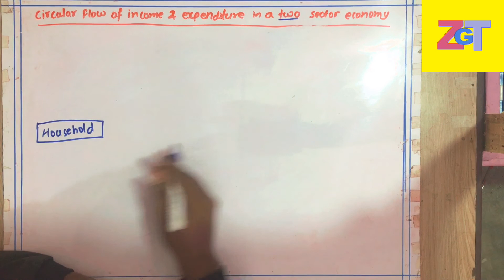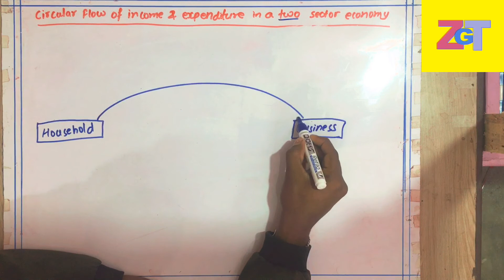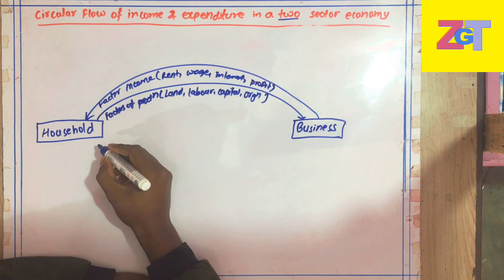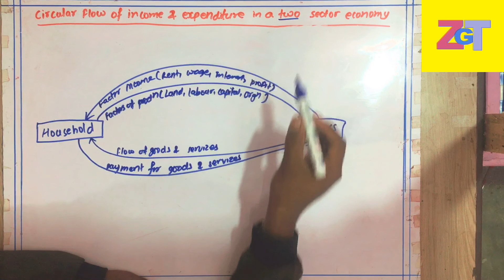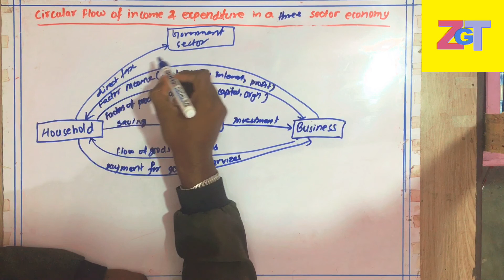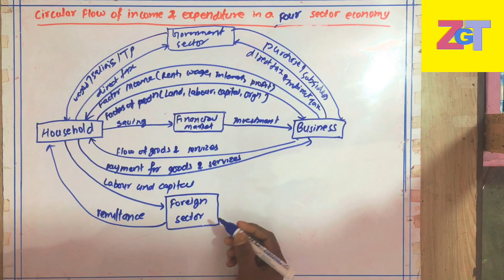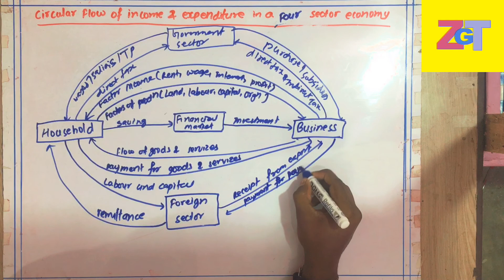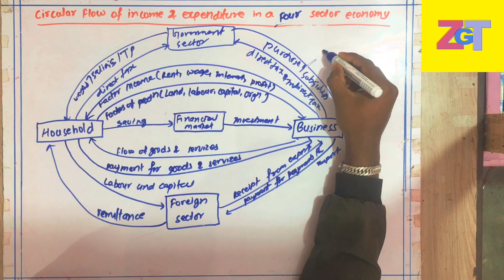Circular Flow of Income and Expenditure | in Nepali 2077 | National Income | Z Generation Touch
In this video you will learn about circular flow of income and expenditure in two sector economy ,circular flow of income and expenditure in three sector economy  and circular flow of income and expenditure in four sector economy in nepali
Draw the figure of Circular flow of income and expenditure in two , three and Four sector Economy.
National income Topic..Circular Flow of income and expenditure..